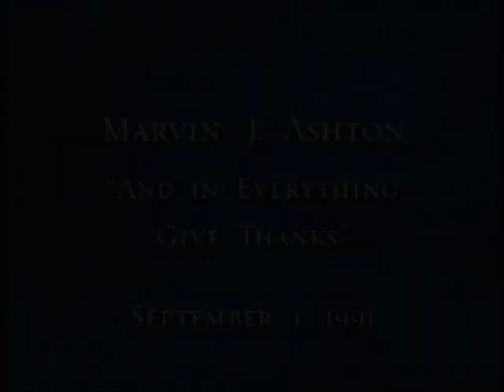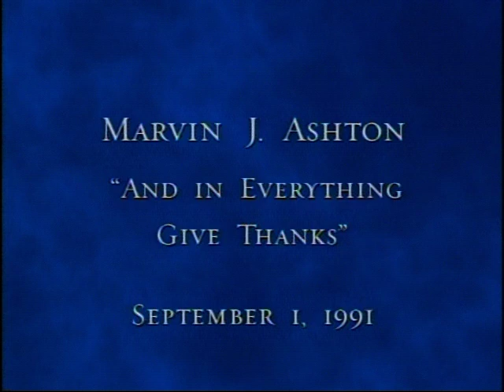And in Everything Give Thanks | Marvin J. Ashton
Marvin J. Ashton was a member of the Quorum of the Twelve Apostles of The Church of Jesus Christ of Latter-day Saints when this fireside address was given at Brigham Young University on 1 September 1991.